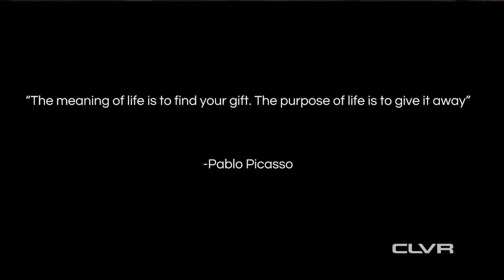Losing a Life Pushed Him to Strengthen His Team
Brian Grana, Former USMC Commanding Officer did not let tragedy hold him back from giving back to his troops.